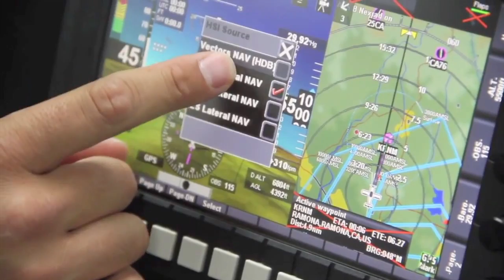Aero-TV: Minimax Aircraft Tugs - Getting Pushy With Robinson Helis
The Compact Robby Mover…

While at Sun ‘n Fun 2016, ANN News Editor, Tom Patton, checked in with a company that was showing an electric tug for the Robinson helicopter. Tom met up with Greg McMichael, the chief design engineer for Minimax Aircraft Tugs to get the details.

The first thing you’ll probably notice in this video is that the tug is very compact, and McMichael says that’s the way they intended it. He describes it as being easy to move around and that it can be easily connected to the Robinson helicopter by one person without the need to bend over.

You’ll also find it interesting that the drive power for the tug is provided by a high quality portable electric drill. As McMichael demonstrates the helicopter tug, the video also shows other tugs produced by Minimax for airplanes that use the same drive system. It’s obvious that part of the innovation in the Minimax Tug is its simplicity and commonality.

As you watch this video you’ll agree that the Minimax Tug looks like it can make the job of moving an aircraft in and out of a hangar a lot easier.